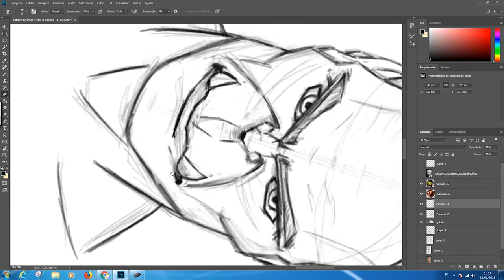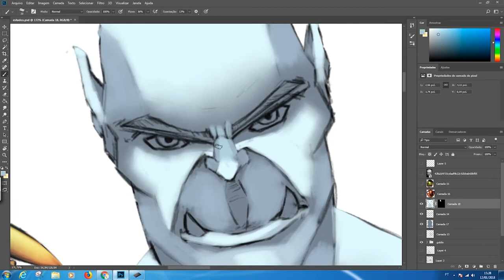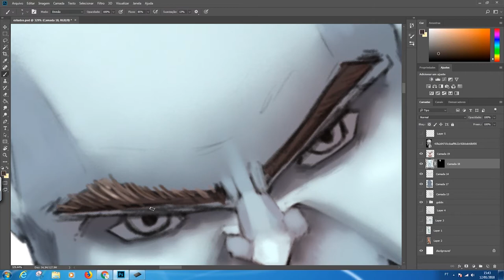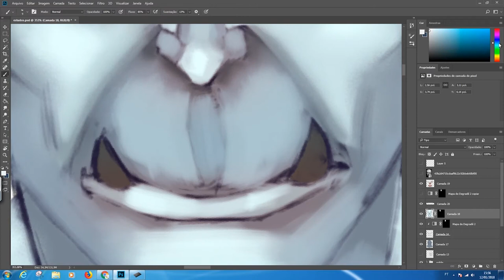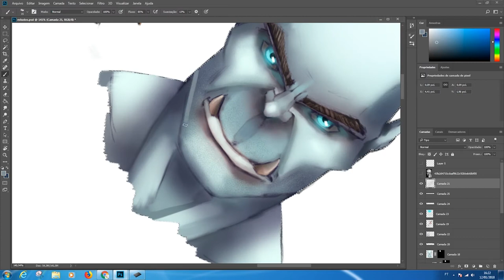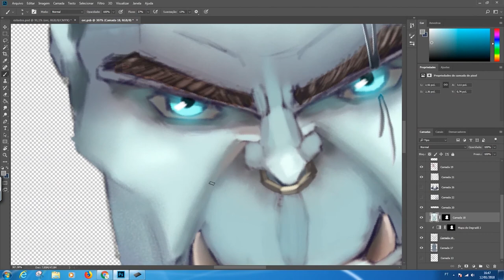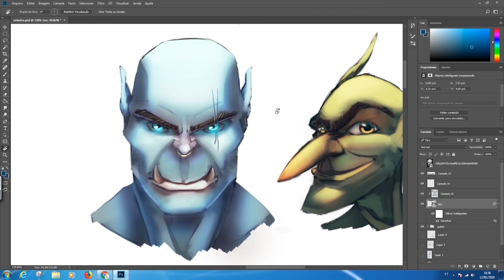Speed Art personagens de RPG #01 - ORC